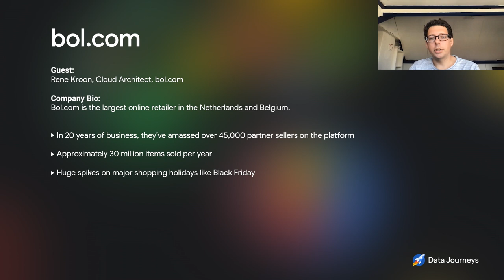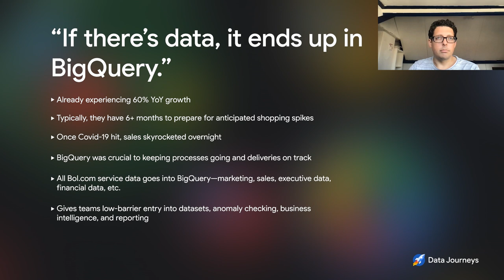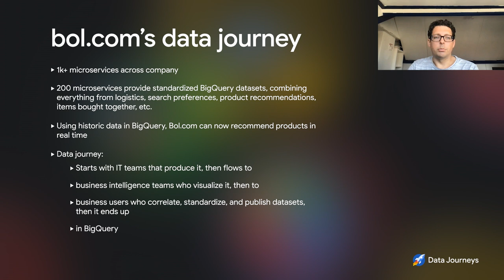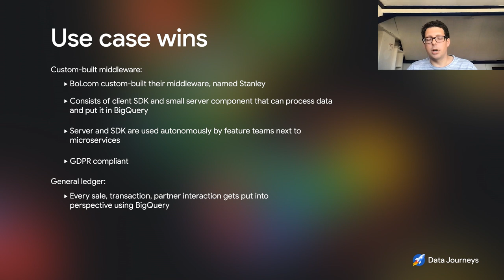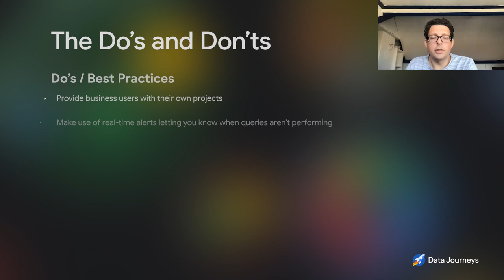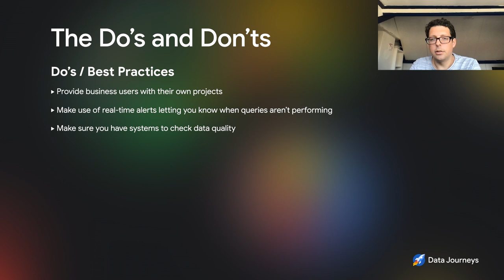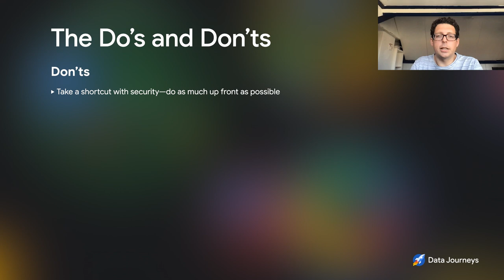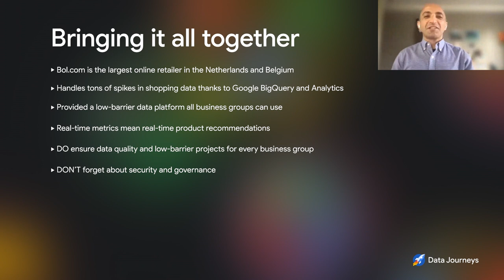Episode 10: How European e-commerce powerhouse Bol.com keeps business moving with BigQuery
Bol.com was already leading its market in e-commerce before the Covid-19 pandemic drove even more users to online shopping, but nothing could have prepared them for 60% growth year-over-year—or the data demands that sort of growth would entail. In this episode of Data Journeys, Bruno talks with bol.com Cloud Architect Rene Kroon about how his team uses Google Cloud's BigQuery to keep things manageable.